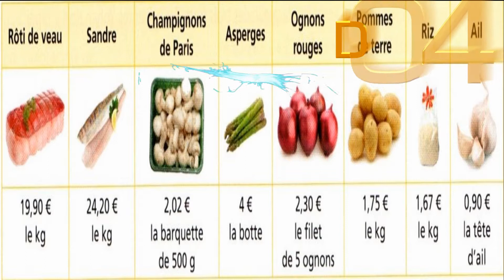DM - QR Code - doc 4 - Tâche complexe - cycle 3